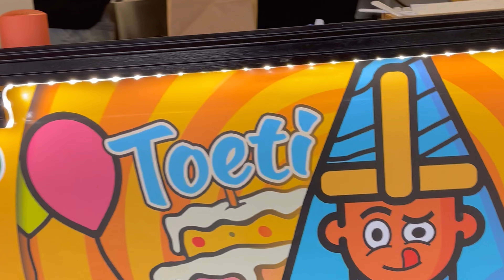BELI MAKANAN DI FOOD TRUCK LANGGANAN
PESTA ULANG TAHUN ERNST (Part 2-Tamat): BANYAK KEJUTAN DARI TEMAN-TEMAN DAN SAUDARA

KE LONDON BERDUA AJA, KIRANA DAN PAPA NAIK KINCIR “THE LONDON EYE” DAN NONTON FROZEN MUSICAL